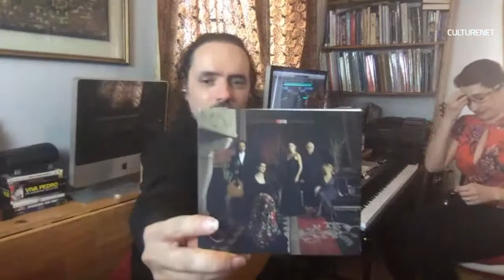A concert with Lucia and Pedro LIVE: Taste of Tango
CultureNet presents a LIVE, virtual performance Taste of Tango with Lucía Caruso and Pedro Henriques da Silva for a passionate concert you can enjoy with any internet-enabled device. Pedro will play Portuguese and other guitars, and Lucía will play the piano as well as the keyboard.

As we all adapt in these challenging times, music and cultural interactions can connect us. Don't miss this unique experience Thursday, th at 4pm EDT, 1pm PDT, 8pm GMT, 9pm Central European Time.